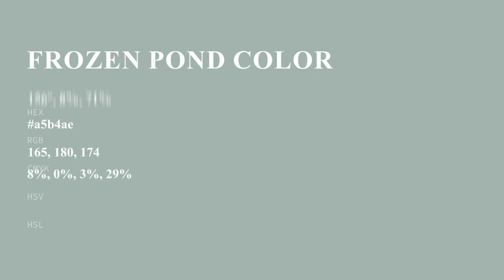Frozen Pond color a5b4ae hex color - Green color - Warm color a5b4ae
What color is Frozen Pond ? a5b4ae hex color - Green color - Warm color a5b4ae

Hex a5b4ae Color Code is also known as Frozen Pond color.

Hex a5b4ae Color code in RGB color code model is created after adding 64.71% red color, 70.59% green color and 68.24% blue color.
Hex a5b4ae Color code in CMYK color (process color) code model is generated after subtraction of 8% cyan, 0% magenta, 3% yellow and 29% black.